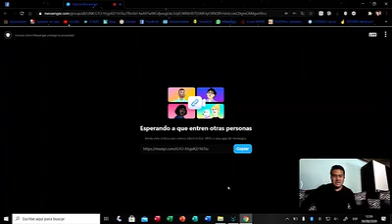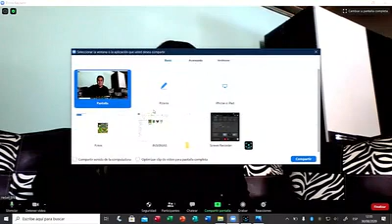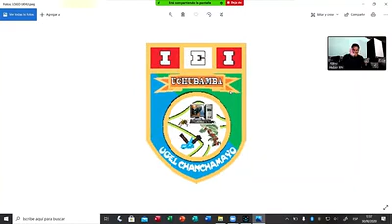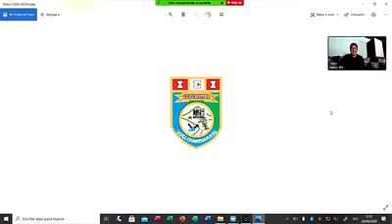MENSAJE PARA EL ALMA (Las claves para la vida) - SALUDOS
LÍDERES DEL MAÑANA... Este mensaje fue preparado de forma especial y dedicado para 4 colegios que fueron lugar donde compartí no solo enseñanzas sino también temas que espero hayan puesto una semilla que permita en el tiempo florecer en la vida de cada estudiante de las promociones 2016 al 2019 de las instituciones: San Pedro de Cajas, Ochonga, Uchubamba y Belén Anapiari de la región JUNÍN. Compartan con sus amigos y promociones, en vacaciones del 2021 compartiré otra clase especial pero en vivo... ATENTOS!!!